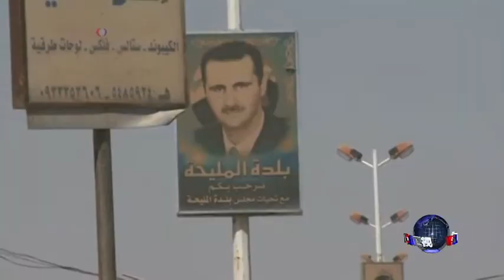美官员：奥巴马授权在叙上空进行侦察飞行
白宫一名高层官员说，美国总统奥巴马已经授权在叙利亚上空进行侦察飞行。